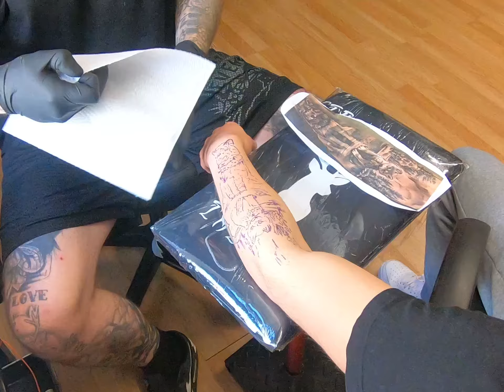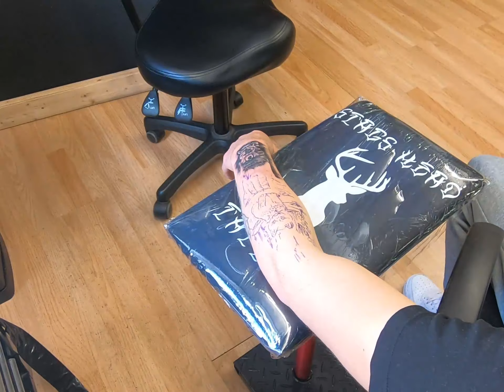stagshead tattoo kidderminster- thomas gabriel - wolf pup into wolf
Address: 67 Blackwell St, Kidderminster DY10 2EL
Hours:
Sunday Closed
MondayClosed
Tuesday 11am–6pm
Wednesday 11am–6pm
Thursday 11am–6pm
Friday 12–8pm
Saturday 10am–5pm